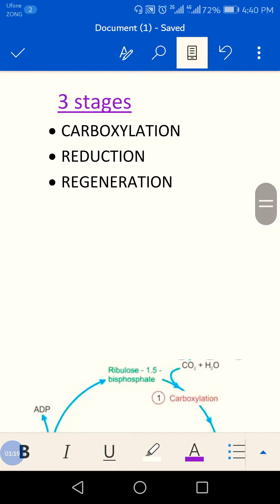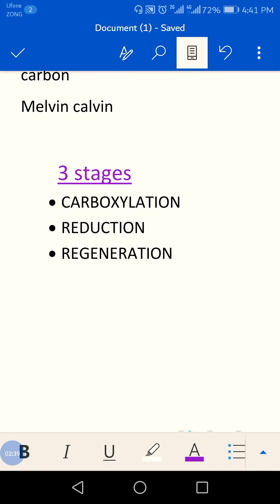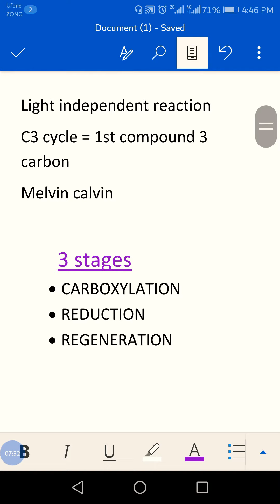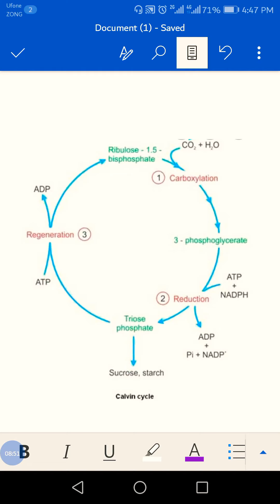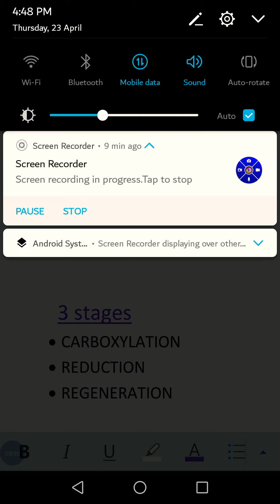EASIEST WAY TO LEARN CALVIN CYCLE